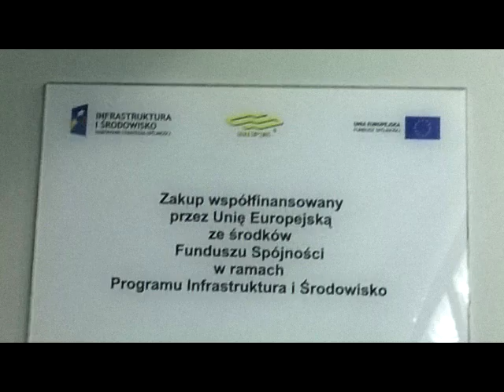Projekt współfinansowany przez Unię Europejską Piotr Napierała